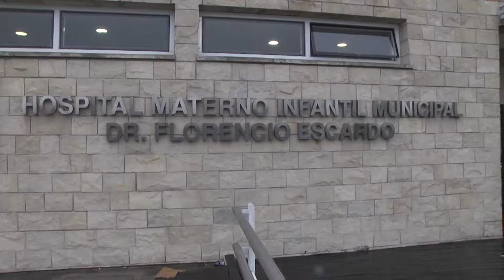Tigre realizó una jornada de cardioprotección orientada a madres y embarazadas